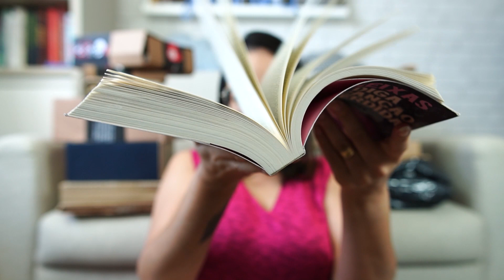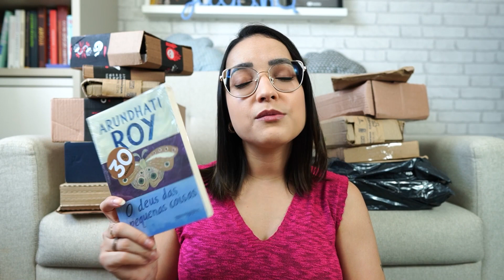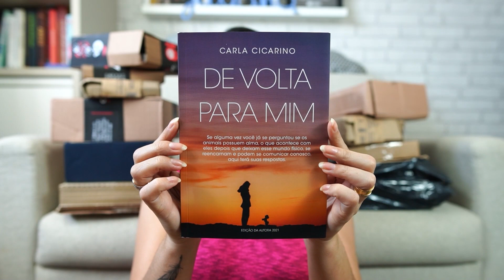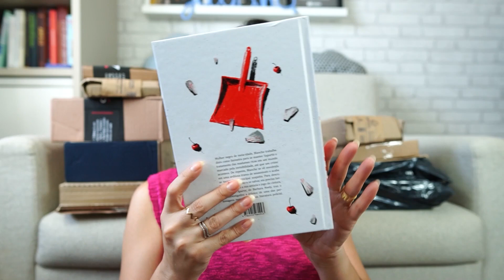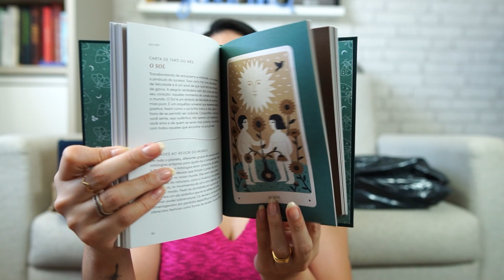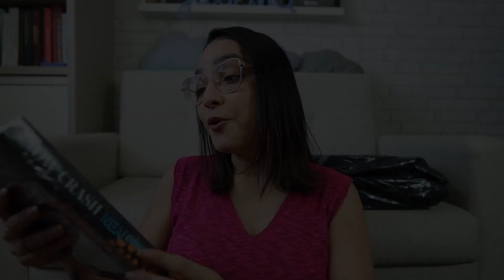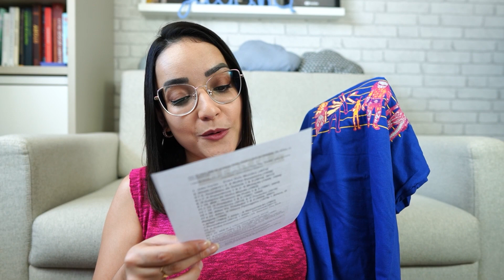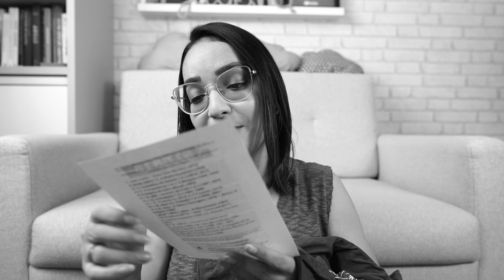COMPRAS DA BIENAL + RECEBIDOS DE JULHO | Ju Cirqueira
Oi, gente! Vem ver o que comprei lá na bienal e vários recebidos que chegaram por aqui no mês de julho!

Juliana Cirqueira
Caixa Postal 45027
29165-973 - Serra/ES